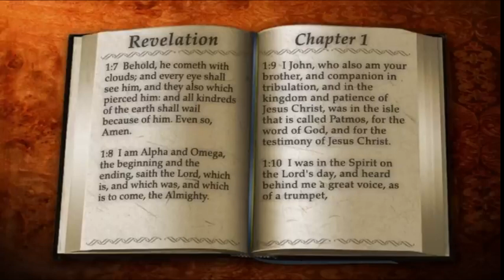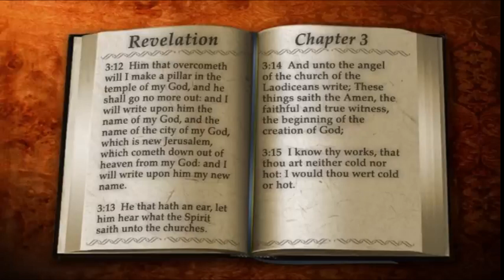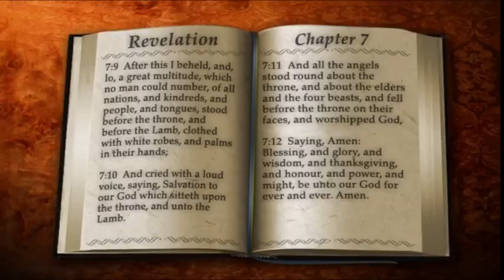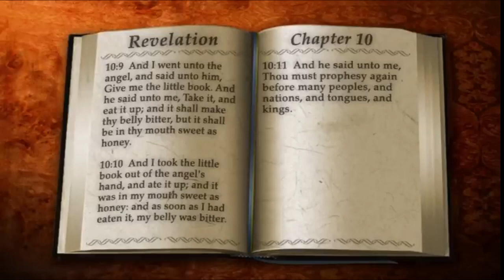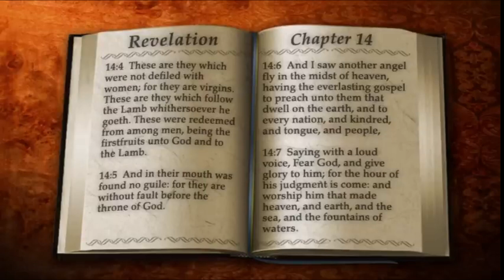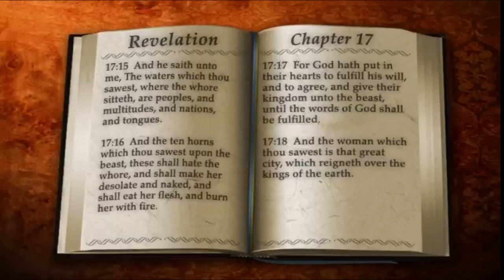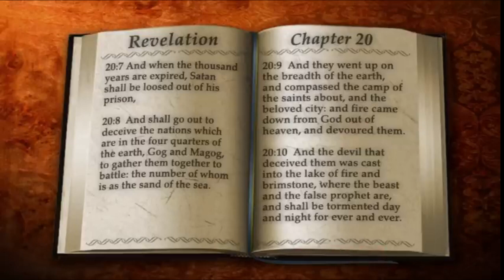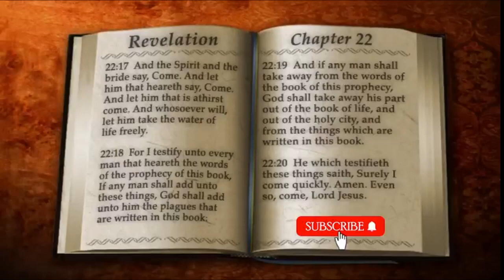Hope And Judgement: Omega: The End Of Times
Hope & Judgement Part2: OmegaA Mix by Jorge Humberto Villegas Alzate, AKA George The Pink Floyd Fannest

Mix created with Audacity with sounds from outer space, planets and moons radio emisions, erthquake sounds from earth, "supposed-to-be" from hell voices of the damned in deep excavation in Russia, and Angle-like voices extracted from "Music For Airports" by Brian Eno. All put together with texts from the bible (Book of Revelation - Apocalypse).

Track1: 66 | Book of Revelation | Read by Alexander Scourby | Scourby YouBible Channel
Track2: Colorado's Earthquake sounds
Track3: Rosseta Asteroid
Track4: Black holes colliding
Track5: Loop signal from LGM1
Track6: Vesta Asteroid
Track7: Heavenly Trumpets (Natural Phenomena known as Skyquakes)
Track8: The Lament from the Damned - The sound from Hell in Russia.

| HEAR Alexander Scourby, the Greatest Voice ever recorded, read the KJV Bible FREE on YouTube 24/7, AUDIO and TEXT. This Bi-modal Immersion, boosts understanding, memorization, and retention.